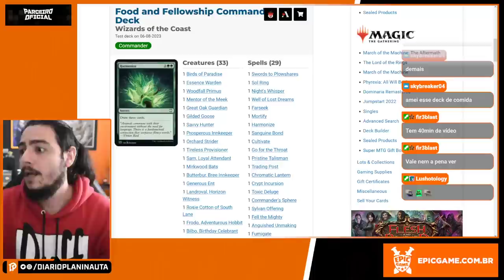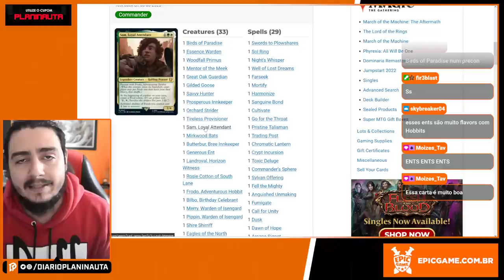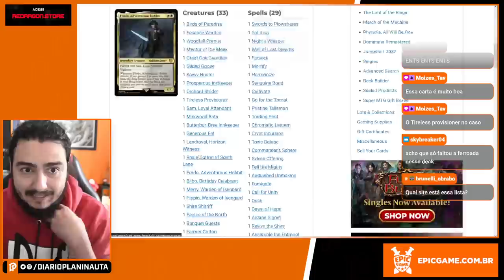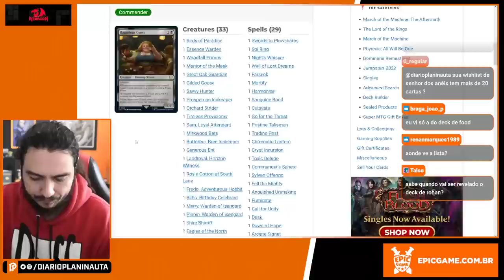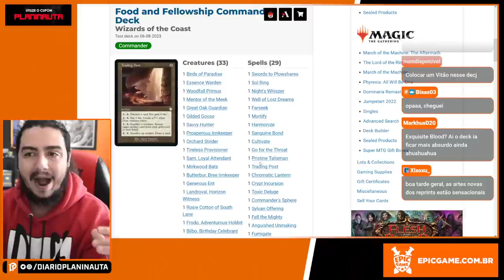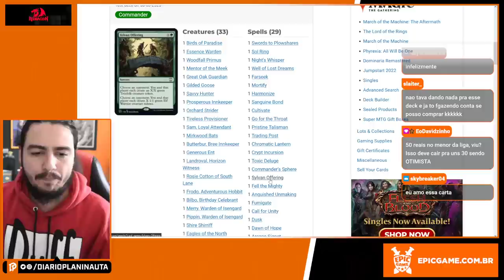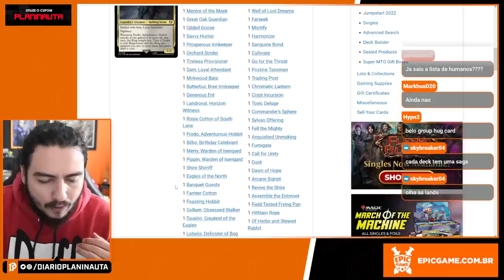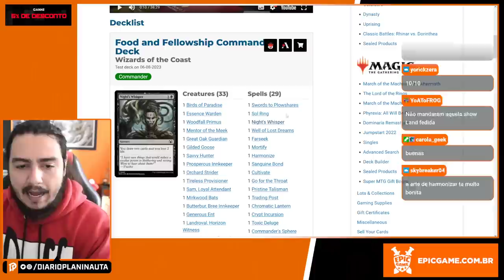SENHOR DOS ANÉIS: FOOD AND FELLOWSHIP | ANÁLISE DE COMMANDER [Magic: The Gathering]